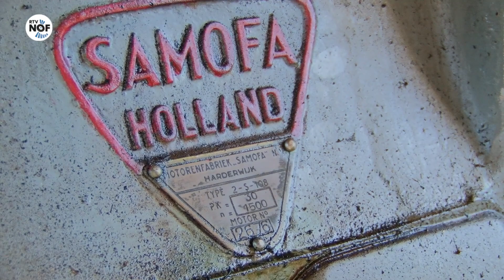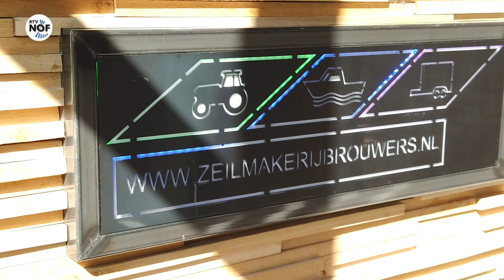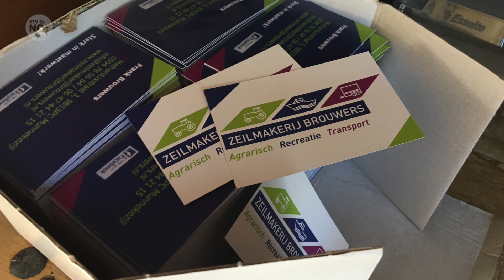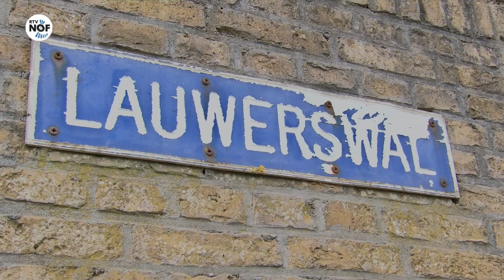Dorpentour: Streekomroep RTV NOF is 'No Yn' Munnekezijl